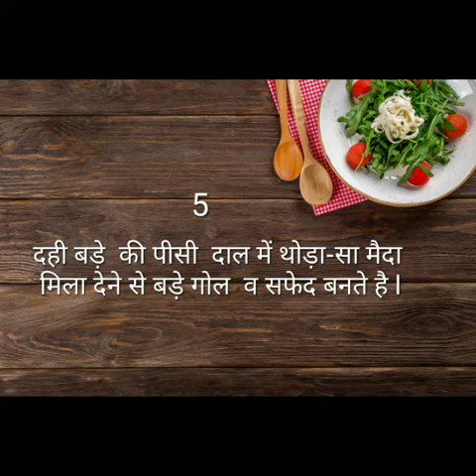5 अमेजिंग कुकिंग टिप्स / 5 amazing cooking tips